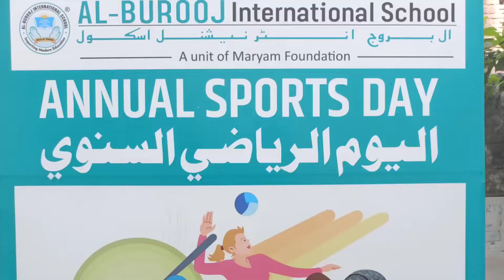Annual Sports Day । Chocolate Race (Play House) AL-BUROOJ INTERNATIONAL SCHOOL PATNA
By the grace of Allah, the Sports Day program was held today at Al-Burooj International School. Praise be to Allah, the children performed remarkably.

If you wanna admit your children in this school kindly contact or Visit our School :

NH-98. FCI ROAD, PHULWARI SHARIF, PATNA - 801505